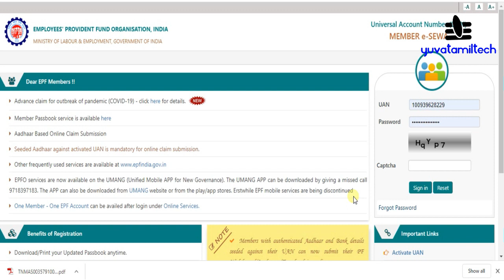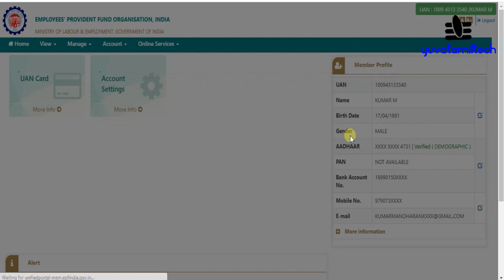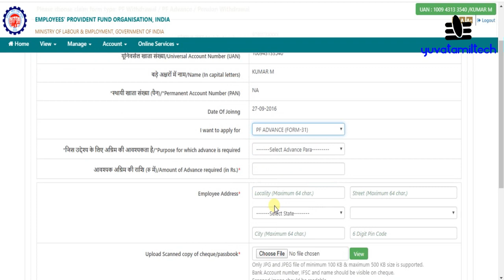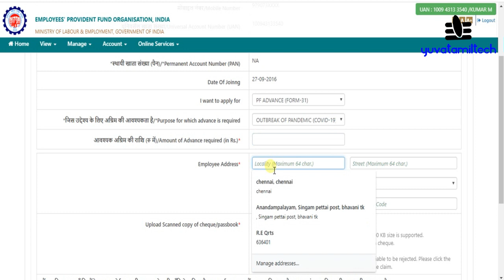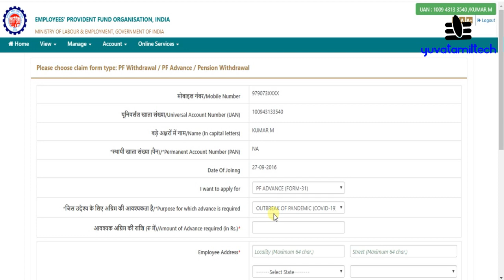How To Claim EPF Money in Online Covid-19 In Tamil | YuvaTamilTech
New videos will be released under a new content direction. This video was uploaded before the channel was rebranded as Yuvaraja Speaks.
Instructions to Members for filing claims u/p 68 L
An Eligibility to file an online claim for the purpose “Outbreak of pandemic COVID-19
1. UAN should be activated.
2. Verified Aadhaar should be linked with UAN
3. Bank Account with IFSC code should be seeded with UAN
B Eligible Amount
Up to 75% of PF balance (Employee share and Employer Share) or 3 months PF wages or the claimed
amount by the member whichever is the least.
C. How to file online advance claim for the purpose “Outbreak of pandemic (COVID-19)”
1. Login to Member Interface of Unified Portal
2. Go to Online ServicesClaim(Form-31,19,10C & 10D)
3. Enter Bank Account Number (as seeded against UAN) and verify
4. Click on “Proceed For Online Claim
5. Select PF Advance (Form 31) from the drop down
6. Select purpose as “Outbreak of pandemic COVID-19 from the drop down
7. Enter amount required and Upload scanned copy of cheque and enter your address
8. Click on “Get Aadhaar OTP”
9. Enter the OTP received on Aadhaar linked mobile.
10. Claim is submitted